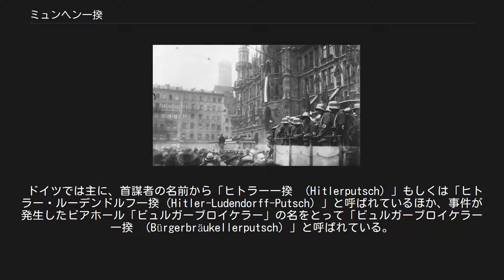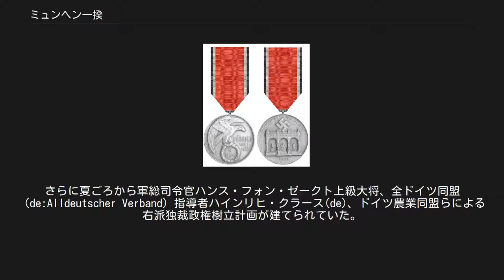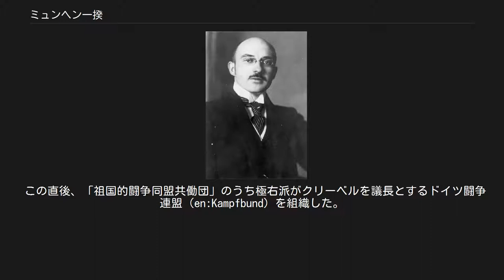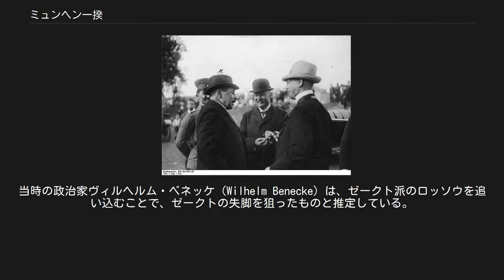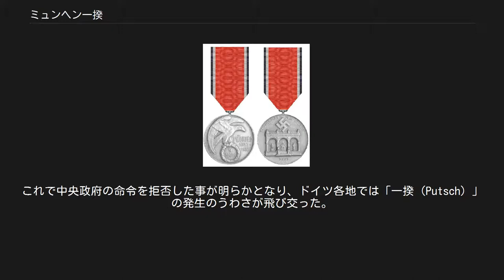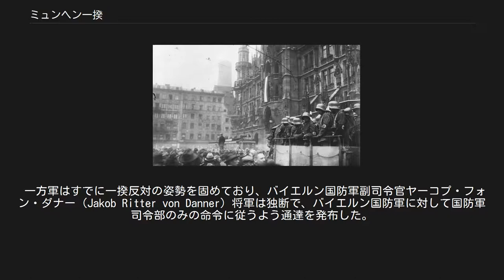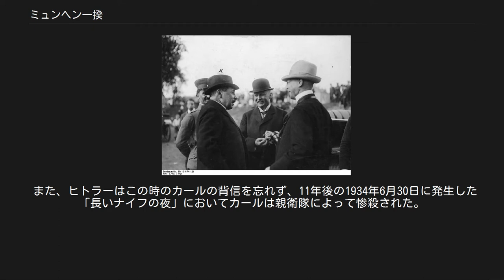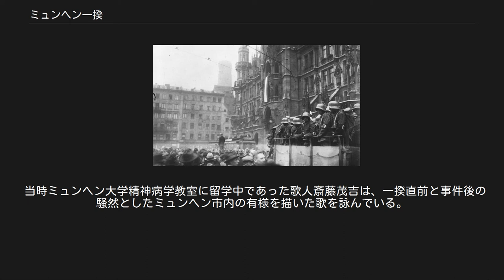ミュンヘン一揆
ナチス・ドイツの事件
ミュンヘン一揆（ミュンヘンいっき、ドイツ語: München Putsch）は、1923年11月8日から9日に、ドイツのミュンヘンでエーリヒ・ルーデンドルフ、アドルフ・ヒトラーらナチ党員が参加したドイツ闘争連盟が起こしたクーデター未遂事件。
半日あまりで鎮圧され、ヒトラーら首謀者は逮捕された。
 ドイツでは主に、首謀者の名前から「ヒトラー一揆 （Hitlerputsch）」もしくは「ヒトラー・ルーデンドルフ一揆（Hitler-Ludendorff-Putsch）」と呼ばれているほか、事件が発生したビアホール「ビュルガーブロイケラー」の名をとって「ビュルガーブロイケラー一揆 （Bürgerbräukellerputsch）」と呼ばれている。
英語でも「ビヤホール一揆もしくはビヤホール・プッチ（Beer Hall Putsch）」と呼ばれる事が多い。
 当時のドイツ国民の多くは、ドイツの栄光は第一次世界大戦の敗戦とベルリン中央政府の弱腰外交の「裏切り」によって失われていると感じていた。
さらにインフレの進行による困窮は、極右と極左への支持を高めることになった。
 1923年1月、フランス･ベルギー両軍が賠償金支払いの遅滞を理由に、ドイツの重要な工業地帯であるルール地方を占領した（ルール占領）。
ドイツ国民はこれに激怒し、ドイツ政府はルール地方の炭鉱や工場の労働者に対してストライキを呼びかけ、賃金を保証するために紙幣を増刷した。
これにより、通貨（パピエルマルク）の価値が、戦争開始時の1914年と比較し、1月末の1万分の1から、8月に入ると100万分の1に、さらに10月に入ると1億分の1と急激に低下し、ハイパーインフレーションが進行していった。
 ヴァイマル共和国軍にとって、フランス軍が占領地域を拡大し、軍と直接衝突することはドイツと軍の終わりを意味していた。
そのため軍はドイツ義勇軍（フライコール）組織を充実させ、軍の補助部隊としようとした。
さらに夏ごろから軍総司令官ハンス・フォン・ゼークト上級大将、全ドイツ同盟（de:Alldeutscher Verband）指導者ハインリヒ・クラース(de)、ドイツ農業同盟らによる右派独裁政権樹立計画が建てられていた。
 バイエルン州で党員3万名を擁し、勢いを増していた国家社会主義ドイツ労働者党（ナチス）は政府の抵抗が弱腰だと批判していた。
この姿勢は州政府の多数派には警戒されたが、極右派やミュンヘンにおける軍の実力者フランツ・フォン・エップ、エルンスト・レームの支持を得ていた。
一方で党の軍事組織、突撃隊は軍の影響下にあり、ヒトラーをはじめとする党指導部の影響力は強くなかった。
このころの突撃隊員は1560名であった。
 軍はバイエルン州の民間軍事組織を連携させるため、2月に「祖国的闘争同盟共働団」を結成し、レームが参加していた国旗団（Wehrverband Reichsflagge）、フリードリヒ・ヴェーバー（Friedrich Weber）が団長であり、エーリヒ・ルーデンドルフを顧問としていたオーバーラント団（Freikorps Oberland）、義勇軍のミュンヘン祖国的連盟と低地団、そしてナチ党が参加した。
ヘルマン・クリーベル少佐が軍事指導者となり、突撃隊などへの軍事訓練を行った。
ヒトラーは政治指導者の一人であったが、主導的な立場にはなかった。
 8月13日、ルール闘争の失敗とインフレの責任を取ってヴィルヘルム・クーノ内閣が辞職し、グスタフ・シュトレーゼマンが新首相となった。
シュトレーゼマンは、すでに支持を失っていた占領軍抵抗運動の中止を考えたが、バイエルン州では抵抗継続派が多数を占めていた。
「11月革命という屈辱の精算」というスローガンが叫ばれ、政治的変革への気運が高まっていた。
 9月1日と2日、ニュルンベルクにおいて「ドイツの日」のイベントが行われた。
バイエルン州の右派は反ベルリンの機運をアピールした。
この集会でナチスはアピールに成功して支持を集めたが、同時にナチスなど大ドイツ派と、元バイエルン州首相グスタフ・フォン・カールがトップであり、元バイエルン王国王太子ループレヒトを支持するバイエルン分離独立派との関係は悪化した。
 この直後、「祖国的闘争同盟共働団」のうち極右派がクリーベルを議長とするドイツ...